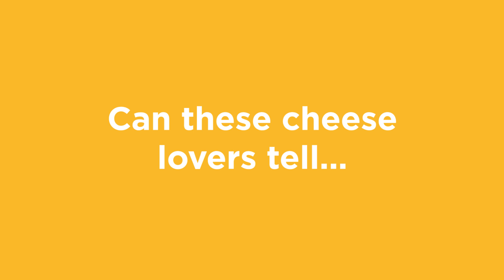Cheese Lovers Get Pranked With Vegan Cheese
Can these cheese lovers tell that these cheeses are vegan?

MUSIC